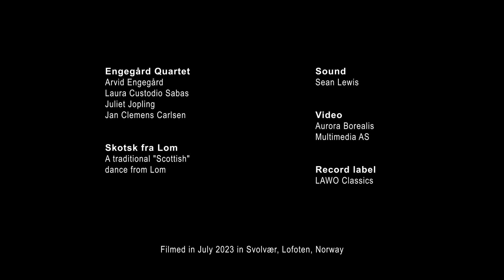Skotsk fra Lom, with the Engegård Quartet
Skotsk fra Lom - a traditional "Scottish" dance from Lom

One of our absolute favourites, we have learnt this dance from Nils Økland (1961-), who learnt it from Knut Kjøk (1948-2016). Knut's father Erling Kjøk (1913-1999) is known as the source of this dance,
which was written down in violin duet form by Magne Bø (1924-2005). The Kjøk and Bø families were key players in the traditional music scene in Lom in Gudbrandsdal.

Arvid and Laura play the original violin duet written down by Magne Bø, and Juliet and Jan Clemens have written their own parts to make this string quartet arrangement. We hope you enjoy it!

Engegård Quartet
Arvid Engegård - violin
Laura Custodio Sabas - violin
Juliet Jopling - viola
Jan Clemens Carlsen - cello

This is one of a series of folk music videos we recorded and filmed Summer 2023. We hope you enjoy them! That way you'll be reminded when we release new videos!

Sound: Sean Lewis
Video: Aurora Borealis Multimedia AS
Filmed in Svolvær, Lofoten, Norway in July 2023